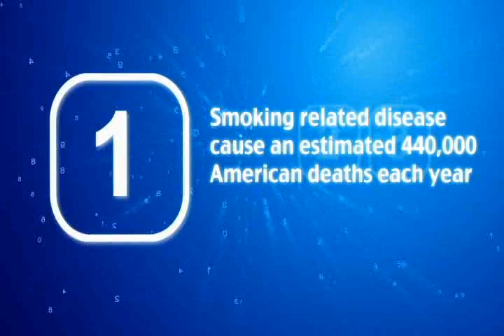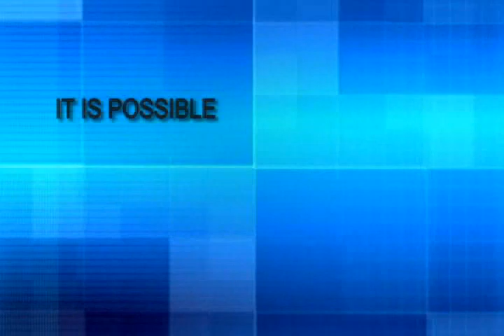Quitting Smoking by the Conleys.flv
Quit Smoking Testimonial